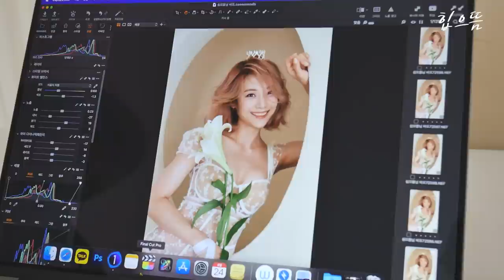[ENG] 현장 난리난 심으뜸 바디프로필✨